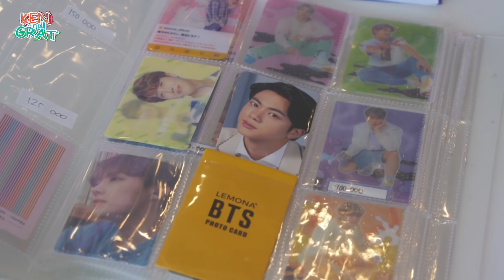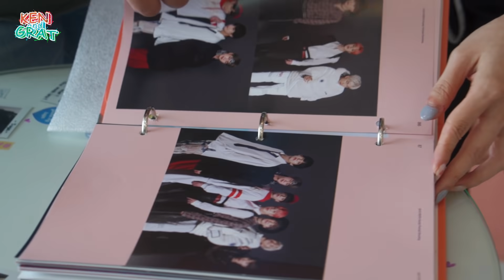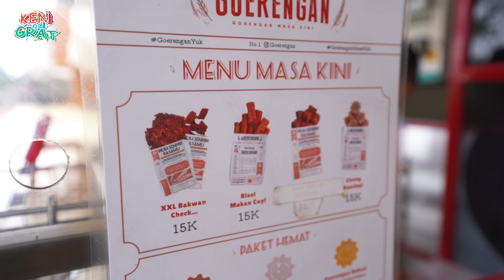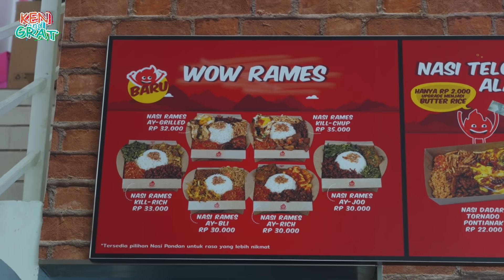JUALAN TOKPOKKI GORENG di GEROBAK KAKI LIMA !! YANG PUNYA YOUTUBER LEGEND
Youtuber papan atas jualan tokpokki goreng gerobakan
Banyak juga makanan lainya di cafe BTS ini!
Kita cobain yuk!

IMNIDA CAFE
Jl. Mission Drive, ruko, Blk. N-O No.20-21, Kelapa Dua, Tangerang